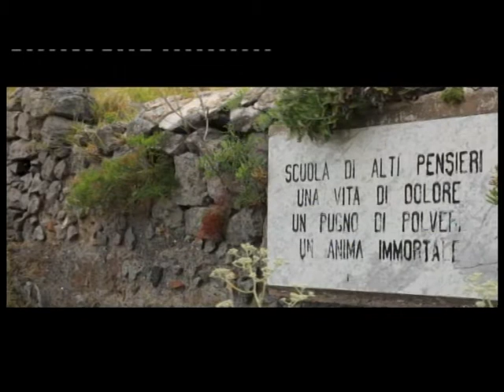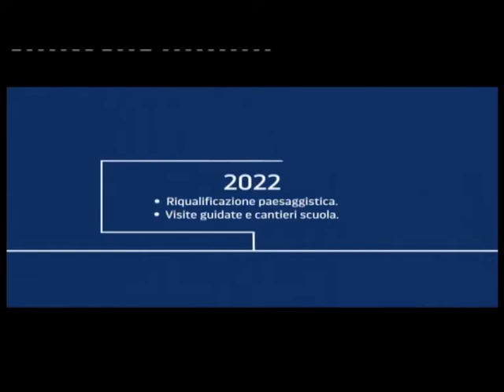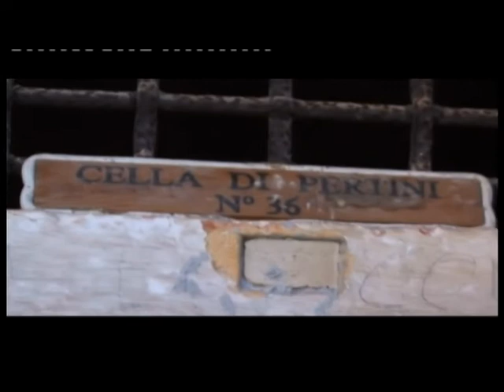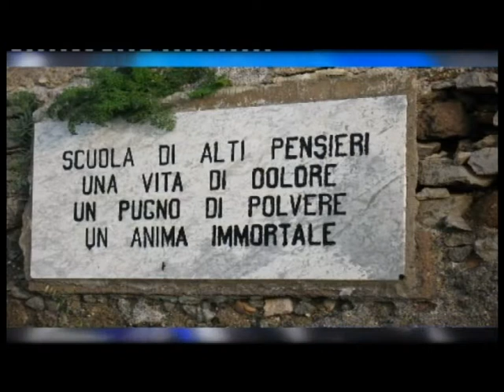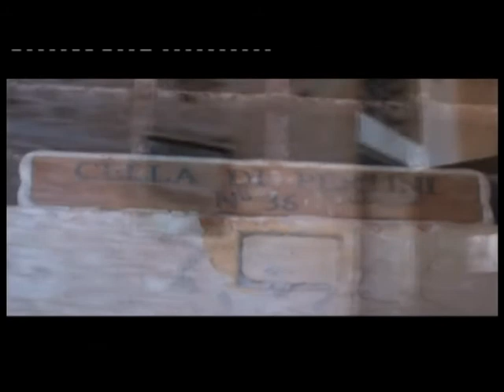L'intervento della Commissaria Silvia Costa nella trasmissione "Buongiorno Lazio" di Lazio TV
L'intervento della Commissaria per il recupero dell'ex Carcere dell'Isola di Santo Stefano Silvia Costa nella trasmissione"Buongiorno Lazio" di Lazio TV